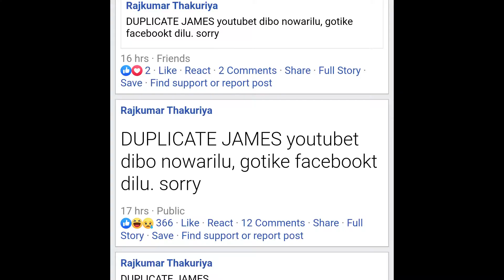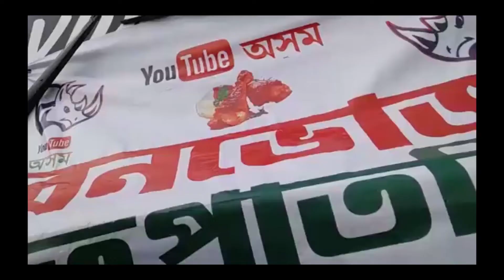Mr.Rajkumar New video upload || Assamese Youtubers Picnic|| news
Mr. Rajkumar interview links-
Mr. Rajkumar interview with his secret fan-